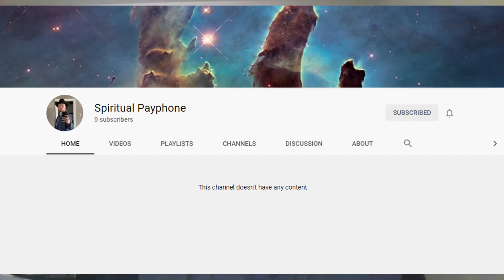The Most INTENSE Sumo Minecraft Ever VS Spiritual Payphone!!!!!!